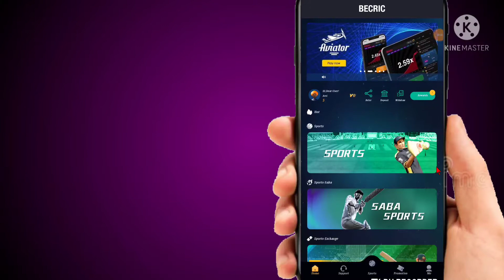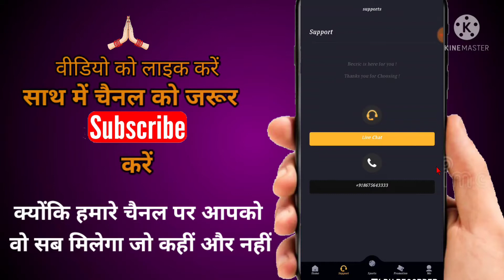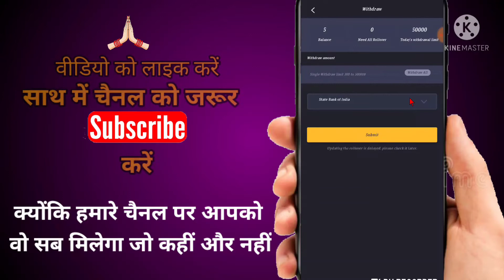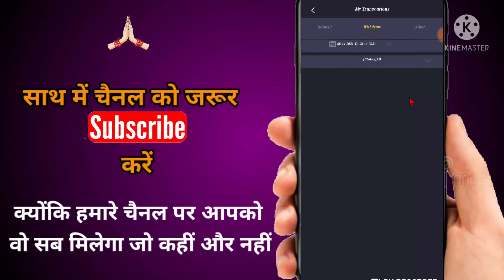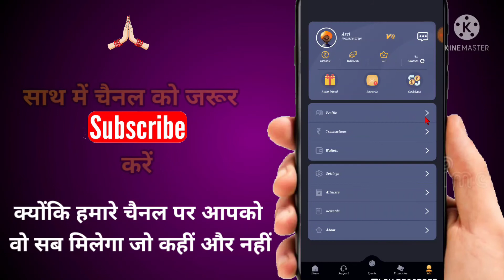Best earning app 2021 || know how they fraud on earned money || becric app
Hello friends! पहले इसे ध्यान से पढ़ लो, नहीं पढ़ोगे तो आपका ही नुकसान है..
_Link 👇_

Join telegram channel for daily new videos-
🔹️Telegram group link in first comment
🔹Withdrawal in 15 minuts
🔹Join and get 500% extra bonus with my link